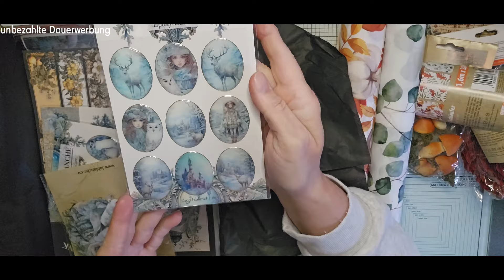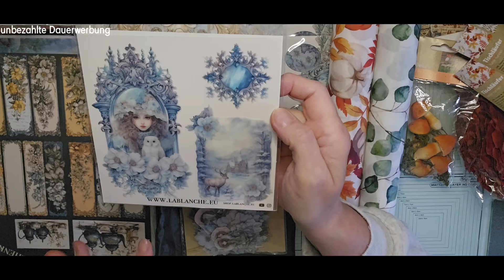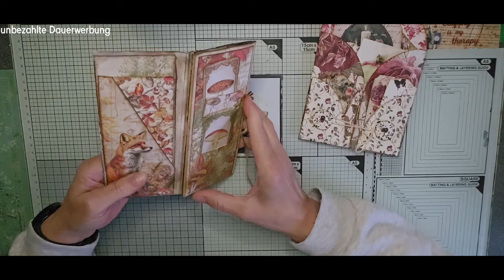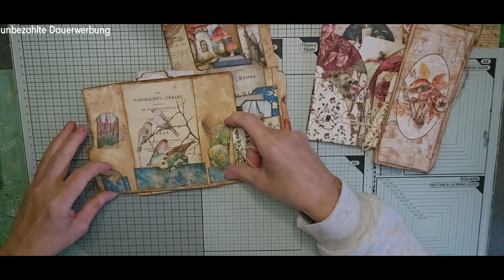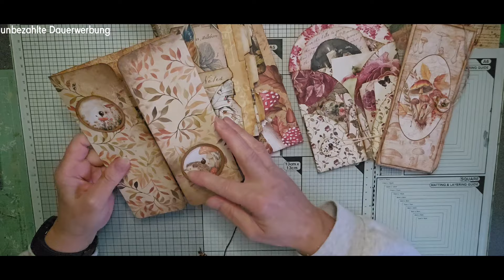Mini Haul & vierjahreszeitenfolio Tauschaktion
In diesem Video zeige ich dir einige Stoffe die ich in letzter Zeit gekauft habe, sowie einige Dinge aus dem Shop von LaBlanche und dem EuroShop.

Außerdem geht es um den Start der
vierjahreszeitenfolio Tausch Aktion.
Jeder kann daran teilnehmen!

Gebastelt werden soll ein 🤓FOLIO😀
  (Form, Farbe, Gestaltung bleibt dir überlassen)
Einzige Vorgaben:
- Thema Herbst🍄🌰🍂🍁🌳🌾
- es muss in einem A5 Umschlag passen☝🏼✉️📮

Dies sendest du ausreichend frankiert UND mit einem an dich adressierten UND frankierten Rückumschlag an folgende Adresse:
Bitte per Email melden

Einsendeschluss ist Samstag 19. Oktober 2024

Ich werde alle Einsendungen in einem Video vorstellen, anschließend untereinander vertauschen und diese dann an euch zurück senden.

🐞x🐞x🐞 x🐞x🐞

🐞x🐞x🐞 x🐞x🐞

🐞x🐞x🐞 x🐞x🐞

Bei Fragen kannst du mich gern über
kontaktieren.

🐞x🐞x🐞 x🐞x🐞

Freebies meiner designten Papiere und/oder geärbten/gemalten Papiere für dich zum Download bereitstellen.

🐞x🐞x🐞 x🐞x🐞

Online Shops/Produkte benenne ich immer ohne Auftrag, es dient lediglich der Information.

🐞x🐞x🐞 x🐞x🐞